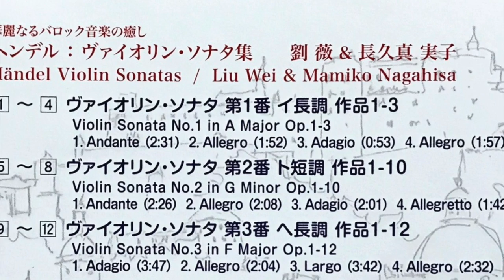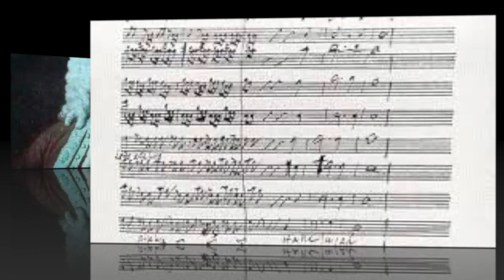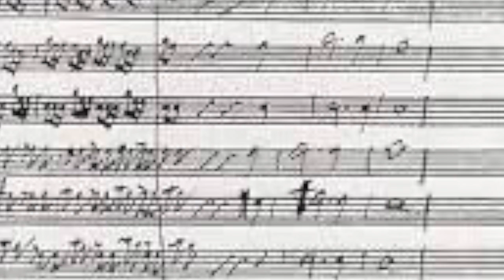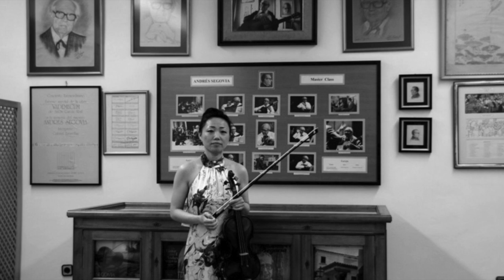〈癒しの音楽〉ヴァイオリン&チェンバロ ヘンデルヴァイオリンソナタ第4番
〈癒しの音楽〉ヘンデルソナタ集
violin& cembalo

この演奏は腎不全の闘病中の2015年、心の穏やかを求めて、しばらくヘンデルの音楽をばかり弾いていました。2015年チェンバロを運んで成城我が家のサロンでゆっくりと落ち着いて録音を行いました。心と体が癒され、本当に思い出深い時間となりました。

●アマゾンリュウウェイCD

劉薇の動画主な再生リスト